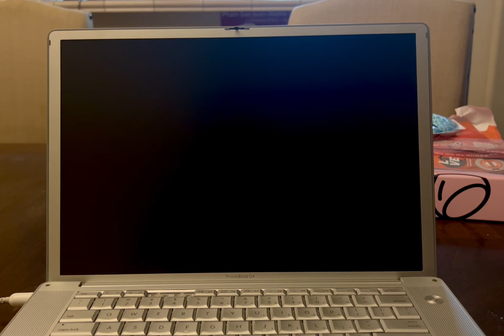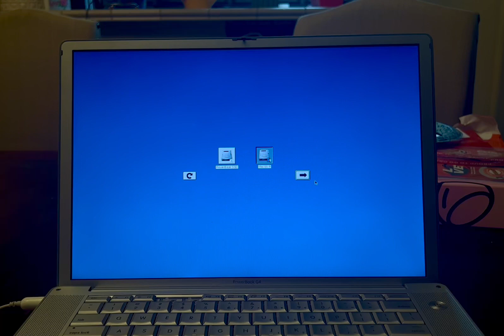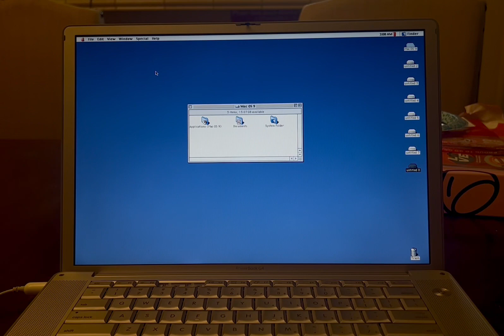Mac OS 9 on 15-inch PowerBook G4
I managed to install and run Mac OS 9 on my 15' PowerBook G4 (FW800) model. I followed a guide on macos9lives where one person managed to get it on their 1.67GHz PBG4 but the trackpad wasn't working although it worked flawlessly on mine. The only things that don't work are the graphics (stuck at 256 colors), AirPort, sound. I'm also running it off of an external FireWire drive because I didn't want to disturb my Tiger installation on the computer's drive.